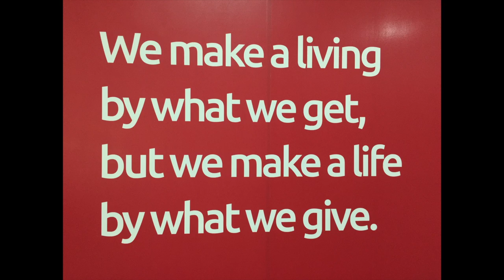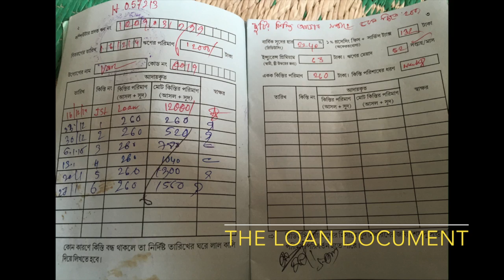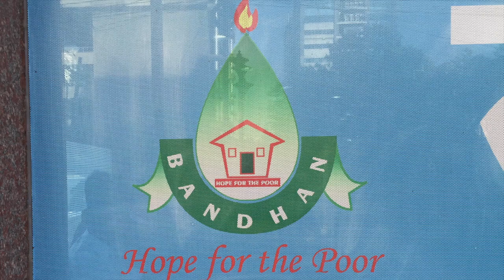Bandhan - Investing in transformation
Bandhan Financial Services, the first microfinance institution in India to win a bank licence, is also one of the youngest entities to be allowed to enter the banking space.
 Set up in 2001 by Chandra Shekhar Ghosh, Kolkata-based Bandhan began with a focus on working with "socially disadvantaged and economically exploited women," according to its website.
With 2,016 branches across 22 states and Union territories, Bandhan had over 52.33 lakh borrowers as of February. It disbursed Rs 963 crore of loans in February and has total loans outstanding of Rs 5,704 crore.
The RBI said it assessed the quantitative and qualitative aspects of the applicants, including their financial statements, 10-year track record of running businesses, proposed business model for the bank and demonstrated capabilities for running a bank, plan for expanding inclusion, and culture of compliance and integrity.
Bandhan said the award of the banking licence was a recognition of the microfinance sector and their hard work to reach unbanked areas and provide financial services.
"We will be able to offer full-fledged banking services to the poor people," Bandhan Chairman and Managing Director Ghosh said.
SOURCE: THE ECONOMIC TIMES